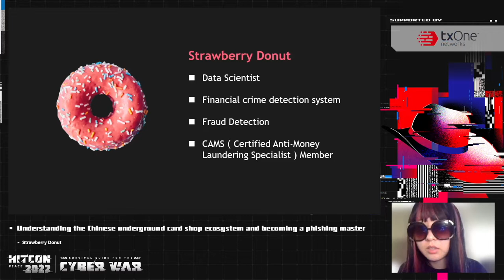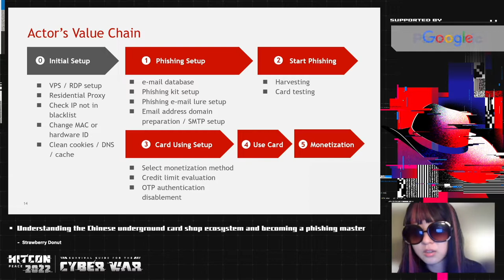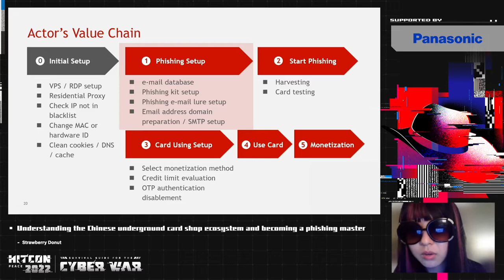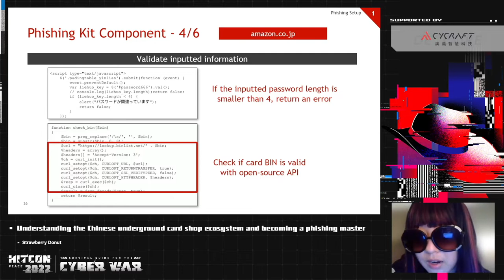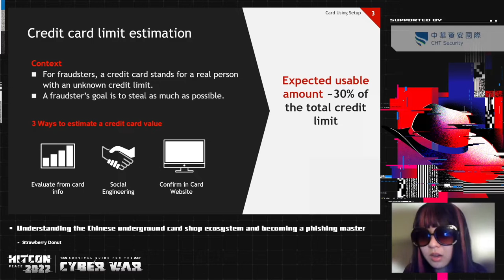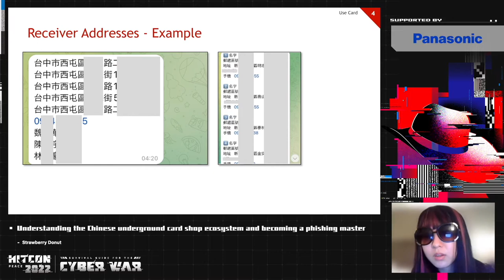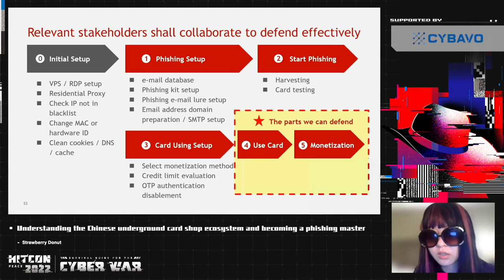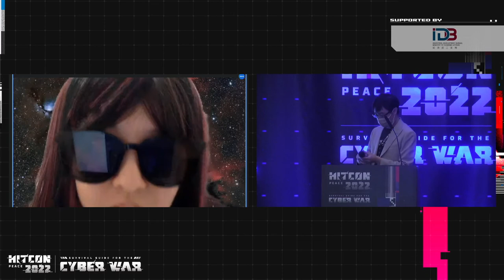Understanding the Chinese underground card shop ecosystem and becoming a phishing master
Many credit card frauds in Asia are conducted by Chinese fraudsters. In Japan, credit card fraud in 2021 reached 33 billion yen, the highest amount ever. To cope with this issue, credit card companies increase their fraud detection budget year by year.

This research focuses on the overall Chinese card shop ecosystem targeting Japan and Taiwan. The research team got into the dark web to observe the Chinese carding fraudsters, and sometimes we talked to them directly to learn about the details.

As an output of this research, we summarized the information on the Chinese card shop value chain, from board view to details. The Chinese card shop industry is mature, where roles are well defined, and tasks are broken down sophisticatedly. Nowadays, user agents and IPs can be forged, and cookies and behavioral data can be intentionally created.

By understanding these TTPs, we can think systematically about how to reduce the losses due to fraud. In conclusion, only when relevant stakeholders collaborate together can we defend effectively against the fraudsters.